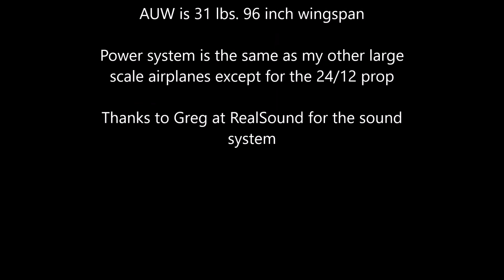CY P47 electric powered and unedited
Description of electric setup is at the end of the video
Rimfire 65cc motor with 160 amp Castle esc on 12s/2p nets 10 minutes of flying time
24/12 prop
RealSound R2800 sound system